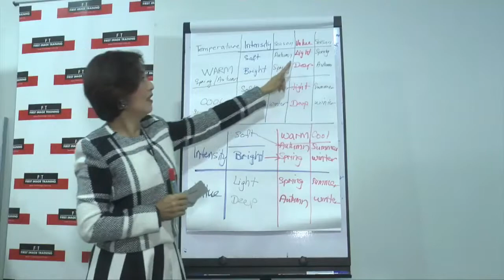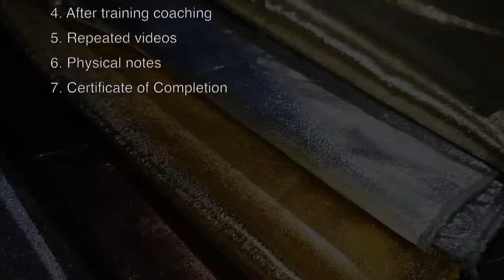Online Advanced Color Mastery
An intensive color training for Image Consultants to advance their level
of color consultations